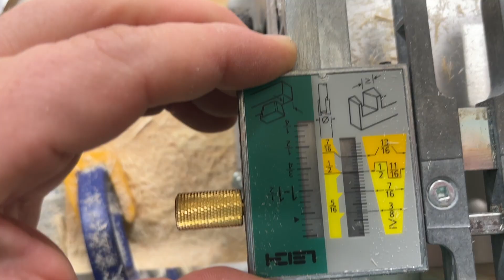How to Make Dovetails on a Leigh Dovetail Jig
In this video i show you how to make dovetails using my leigh D4R Dovetail jig.  This simple woodworking DIY project will show you how to make dovetails for drawers on all your woodworking projects.

  Self Made Man Social Media Links

Product Links
Dewalt Drill
Dewalt Impact
Big Horn Push Stick
Leigh D4R Dovetail Jig